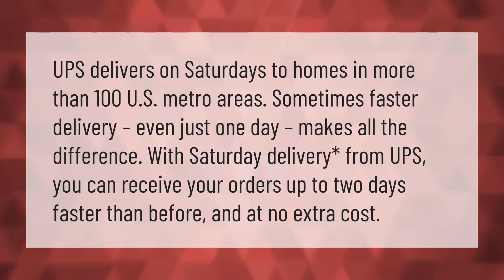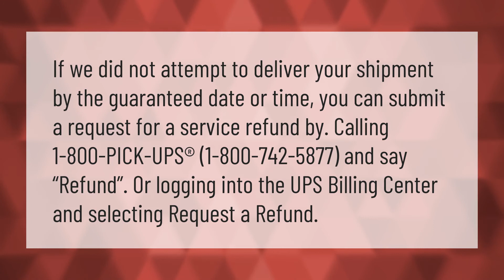Can UPS deliver on weekends?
00:00 - Can UPS deliver on weekends?
00:41 - What if my UPS package is not delivered on time?

Laura S. Harris (2021, January 20.) Can UPS deliver on weekends?
    AskAbout.video/articles/Can-UPS-deliver-on-weekends-212711